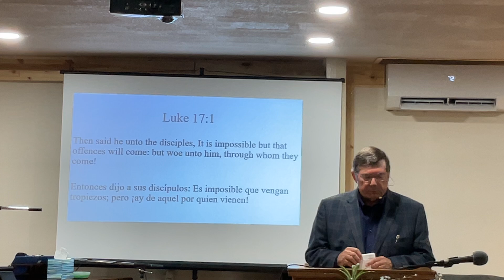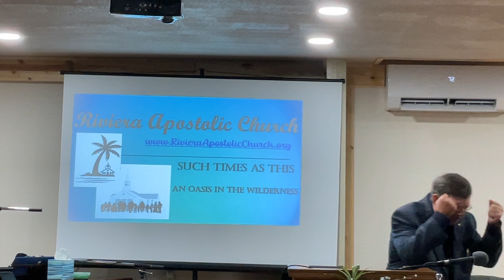Riviera Apostolic Church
September 8, 2024 Sunday Worship Service